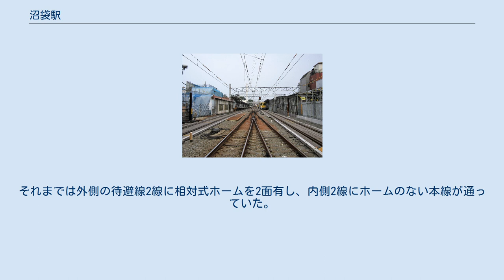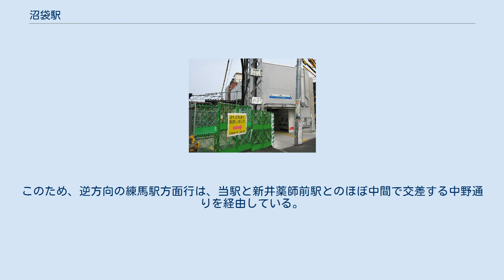沼袋駅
南口仮駅舎 北口旧駅舎 南口旧駅舎 構内（2019年7月） 構内（2017年4月） 沼袋駅（ぬまぶくろえき）は、東京都中野区沼袋一丁目にある西武鉄道新宿線の駅である。
 相対式ホーム2面2線とその間にホームのない上下共用の通過線1線を有する地上駅。
通過線は上下線共に副本線であり、分岐器通過のために最高50km/hに速度を落として通過する。
一日を通して上下線とも優等列車を待避するため2 - 4分程度停車することがある。
待避のない列車は通過待ちがなくすぐ発車する旨が放送される。
 駅舎は下りホーム側が南口、上りホーム側が北口である。
ともに初電から終電まで利用できる。
1999年（平成11年）までは北口のみで、南口の営業時間は2010年（平成22年）3月30日までは7:00 - 22:00であった。
ホーム間は地下通路により連絡している。
 トイレは北口駅舎の改札内にあり、ユニバーサルデザインとしての多機能トイレを併設している。
また、北口駅前広場には中野区設置の公衆トイレがあったが2014年5月に取り壊された。
 1983年（昭和58年）6月以前は、現在の下り通過線付近に島式ホームが立地し、内側2線が待避線、外側2線が通過線となっていた。
西武新宿駅側には急カーブがあるため、最もカーブのきつくなる下り通過線は、かなりの低速運転を強いられていた。
しかし、従来6両編成（一部4両編成）で運行されていた各駅停車をラッシュ時を中心に8両編成での運行へ輸送力を増強する際、当駅でもホーム有効長を8両編成分にすることとしたが、ホームの両端に分岐器があり、単にホームを延伸するだけの工事では対応できなかったため、手狭になった駅本屋の改築と同時に、駅の構造を全て変える大がかりな工事を行うことになった。
 ホームの延伸に伴い、野方寄りの分岐器の位置も、駅前交番の踏切の東側から西側へ移設された。
当初の予定では2番ホーム側にも駅舎が設置される予定だったが、諸般の事情で前述の1999年（平成11年）まで延期された。
 下りホーム移設(2017/4/2) 通知ポスター 中井駅 - 野方駅間約2.4kmの連続立体交差事業の計画が発表され、当駅はその区間に含まれている。
2010年2月1日と2月2日に開催された都市計画素案説明会にて、この区間の地下化と当駅を島式ホーム2面4線の形態（有効長：170m）とすることを計画していることが発表された。
 これに伴い、当駅はほぼ現在の真下、地下約18 - 19m、幅約28 - 36mのトンネル内に移転する。
2014年1月に工事を着手した。
東京都が、2013年4月1日付で国土交通省から事業の認可を取得した時点では、完了予定日を2021年3月31日としていたが、事業に必要な用地の取得状況により、2027年3月31日に延期された。
 なお、説明会では「今のところ優等列車を停車させる予定はない」と西武鉄道より発表された。
 よって順調に進めば、外・地下問わなければ約37年ぶりに島式ホームの鉄道駅へ戻ることになる。
 2017年4月2日より駅構造が前述の通りに変更となった。
それまでは外側の待避線2線に相対式ホームを2面有し、内側2線にホームのない本線が通っていた。
その下りの本線にホームを移設し、下りの待避線を廃止する形で現在の構造に変更された。
 2019年（令和元年）度の1日平均乗降人員は20,290人であり、西武鉄道全92駅中53位。
 北口改札を出た正面に「沼袋駅」停留所がある。
 隣接する道路が一方通行のため、バス路線も一方向のみである。
このため、逆方向の練馬駅方面行は、当駅と新井薬師前駅とのほぼ中間で交差する中野通りを経由している。